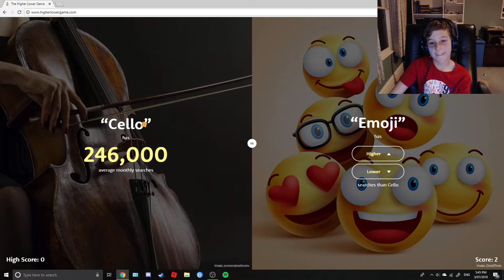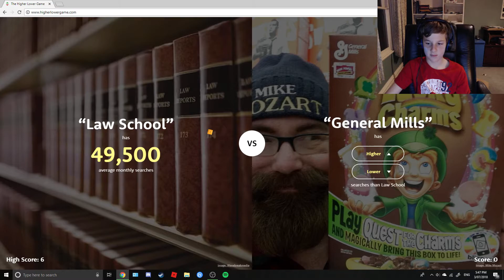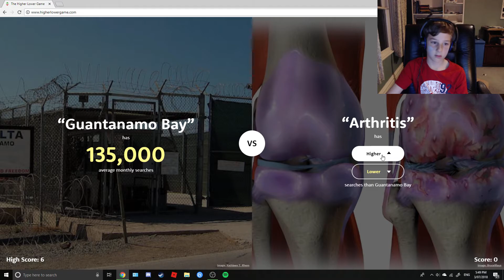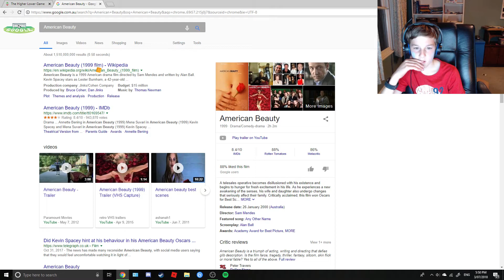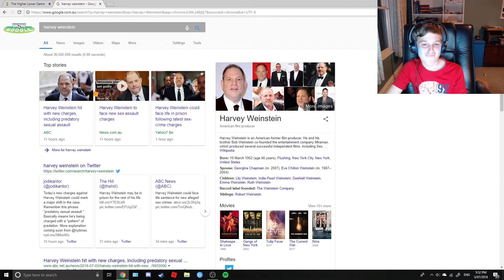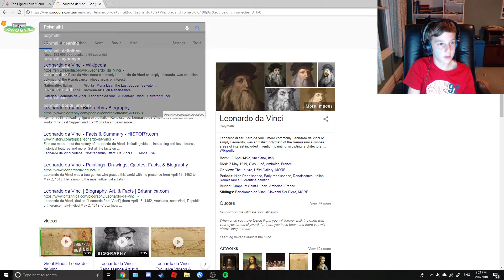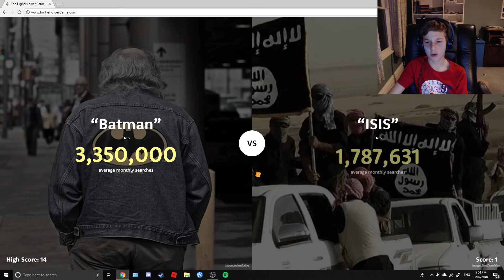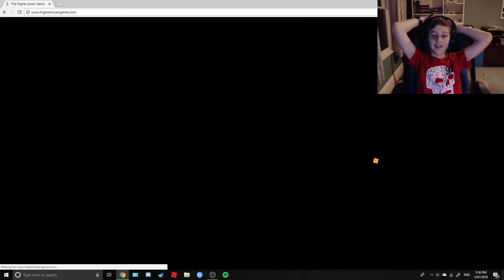who is more popular?| higher lower game